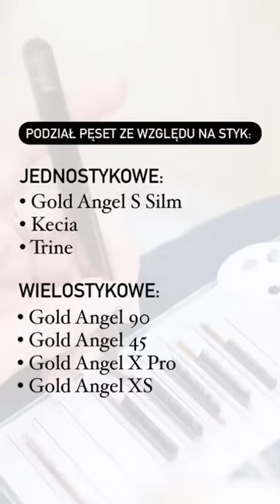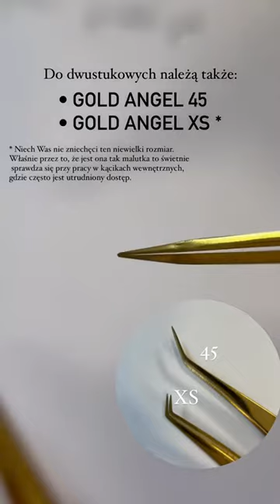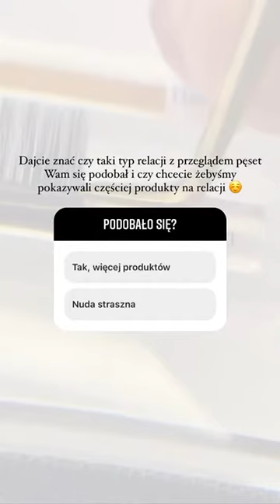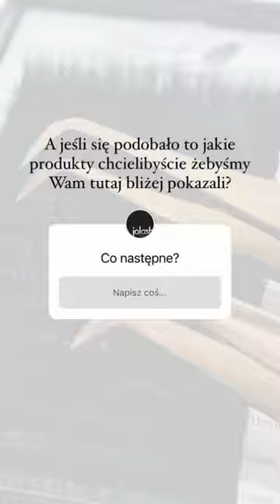Jaka pęseta do bujania, a jaka do przekładania?